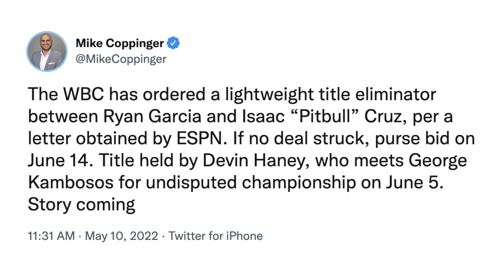RYAN GARCIA "BLOW THIS UP" REACTION TO ISAAC CRUZ FIGHT BEING ORDERED; URGES FANS TO HYPE SHOWDOWN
Lightweight sensation Ryan Garcia recently took to social media to post a video message to his fans in reaction to the news that a fight between himself and fellow lightweight contender Isaac Cruz has been ordered by the WBC. You don't want to miss what he had to say. Check it out!